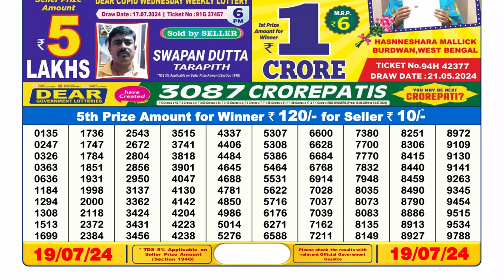✅Dear Lottery Sambad Live 6pm Result 19.07.24